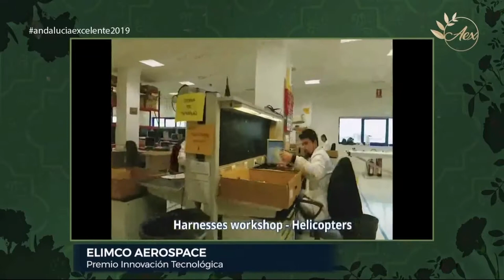ELIMCO AEROSPACE Premio Andalucía Excelente en INNOVACIÓN TECNOLOGICA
VI Gala de Premios Andalucía Excelente celebrada el 4 de Octubre de 2019 en el Hotel Alfonso XIII, Sevilla.